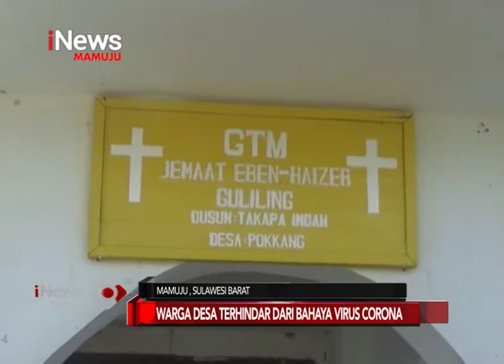Bersatu Lawan Corona | iNews Sulbar | 02-04-2020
Lawan virus corona, aparat pemerintah desa pokkang, kecamatan kalukku, kabupaten mamuju, sulawesi barat, membagikan wadah pencuci tangan dan sabun, di tempat ibadah. Ini dilakukan sesuai instruksi bupati mamuju, agar pemerintah desa, mengalokasikan dana desanya untuk tangani wabah virus corona.